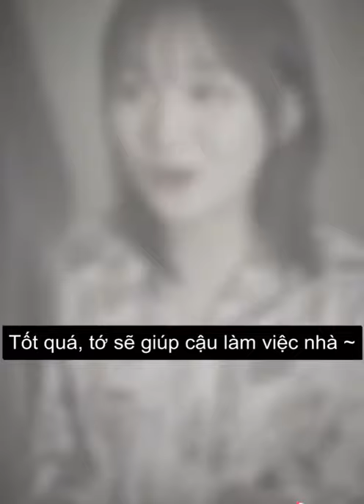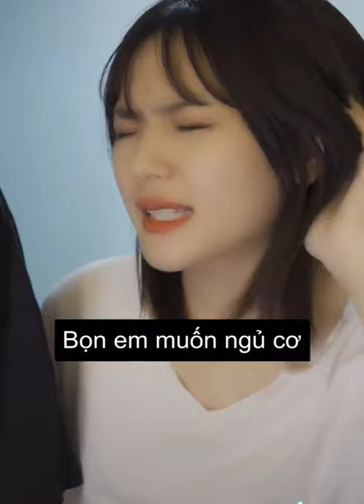Quá đáng | ITube| Douyin china